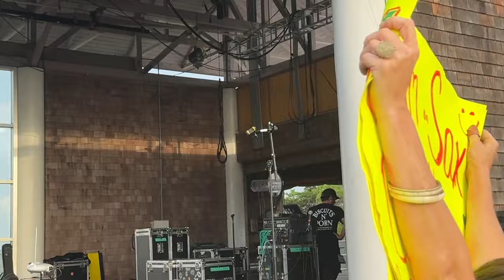Funkamongus covers “Misirlou” and “War Pigs”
Misirlou and War Pigs performed by Funkamongus feat. Sam on Sax at Roanoke Island Festival Park Manteo North Carolina